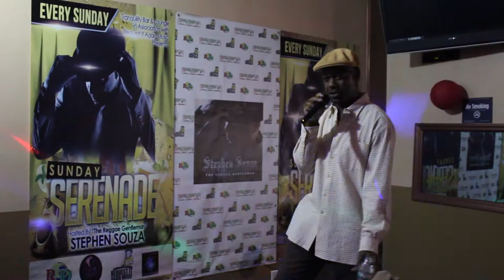Sunday Serenade (5/3/15)